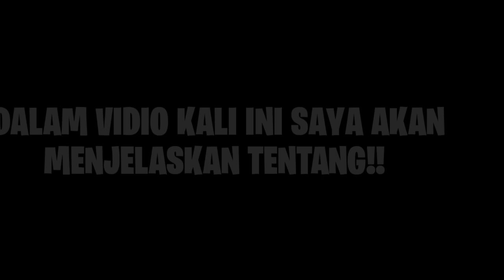NEWS💥INILAH PROFIL PEMAIN ASING BARU BALI UNITED PRIVAT MBARGA YANG TAMPIL APIK BERSAMA TIM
hallo guys kembali di cahnnel kami dalam vidio kali ini mimin akan membahas tentang profil privat mbarga

𝙇𝘼𝙉𝙂𝙎𝙐𝙉𝙂 𝙁𝙊𝙇𝙇𝙊𝙒 𝙄𝙂 𝘼𝘿𝙈𝙄𝙉
𝘿𝙄 𝘽𝘼𝙒𝘼𝙃 𝙄𝙉𝙄.